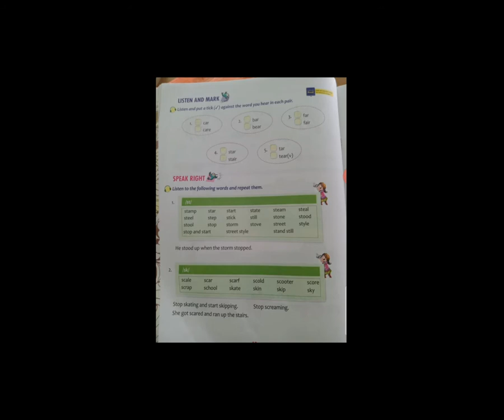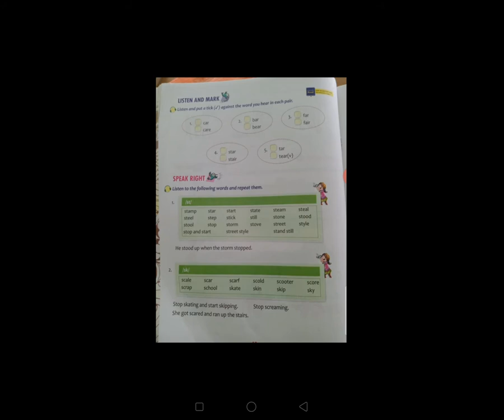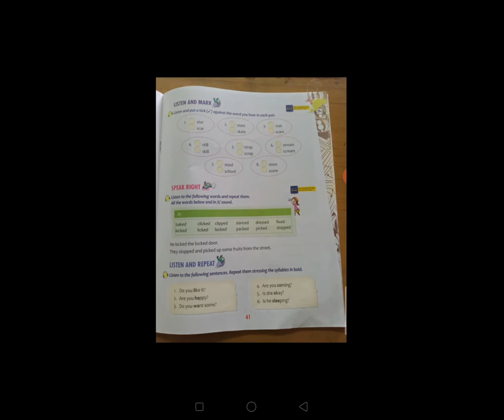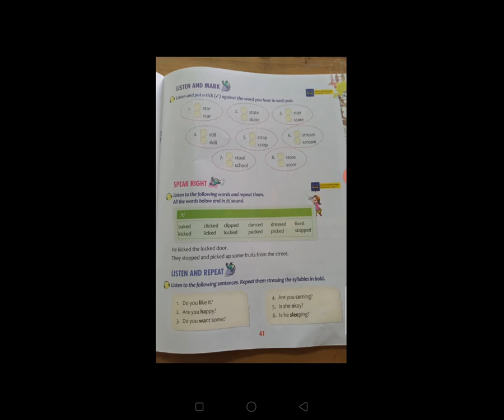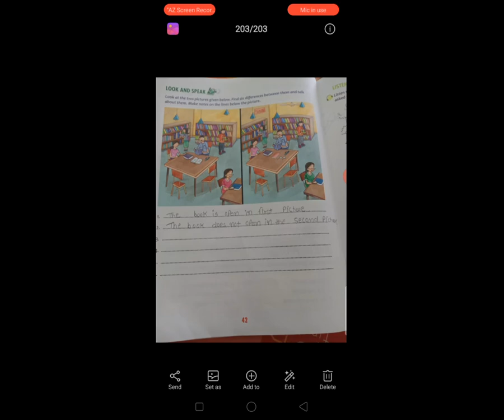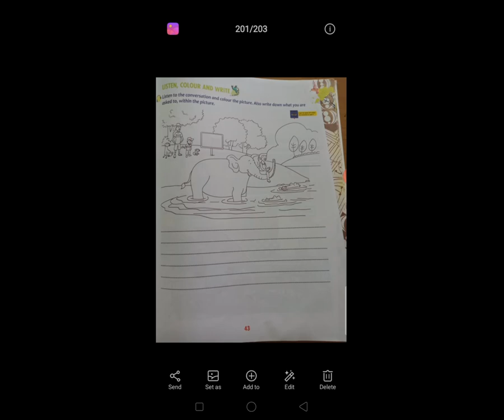STD 4EMSUB ECHOES UNIT 5 TALKING ABOUT LIKES TO DISLIKESV PART 2 RABARI SEETA